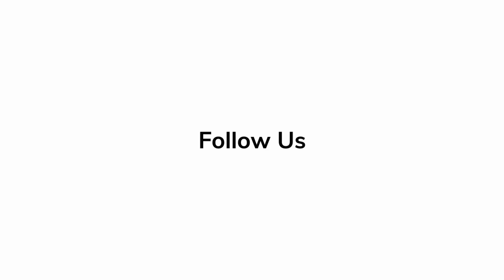'Belfast' In-Depth Scoop with Caitriona Balfe | BTS & Making of | Reactions